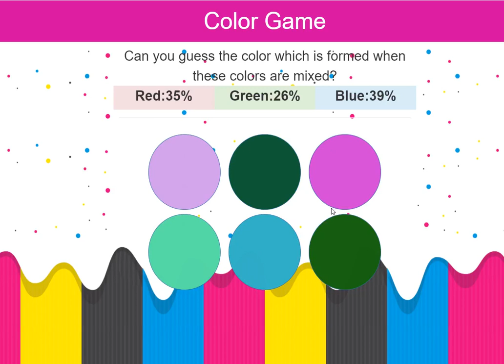Color Game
Can you guess the color which is formed when these colors are mixed?
Source Code Available
nuclida games